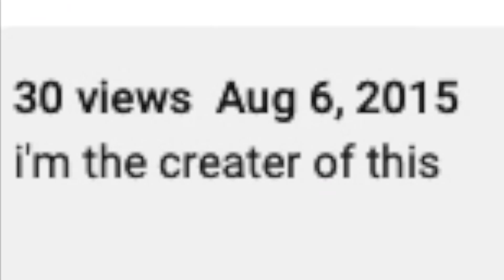I hated the FNAF movie